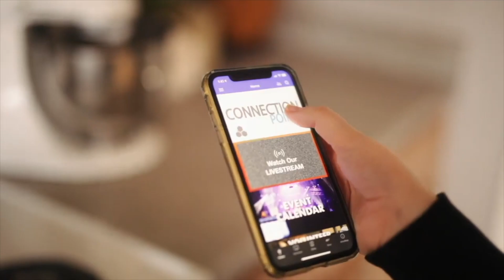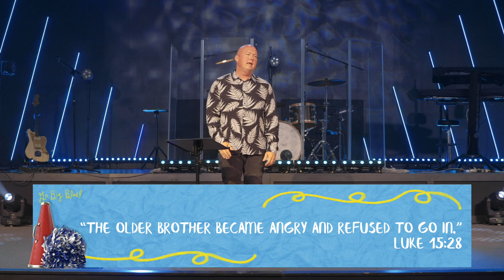Homecoming (Week 2) | Full Service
We'd love to assist you in whatever way we can. Let us know your need

Social: IG @theconnectionchurch | FB /connectionchurchtx | IG @colephillips | FB /pastorcolephillips | FB /pam.phillips.tcc | IG @pamphillips_tcc